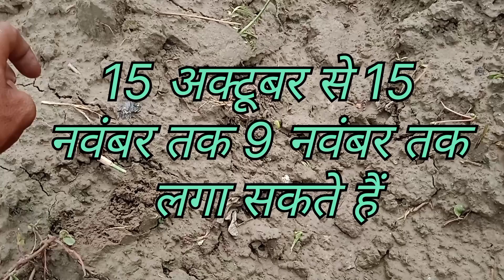लहसुन की खेती | Garlic farming | full A2Z Video | Lahsun ki kheti |कमाये लाखों रूपये, lahsun, khad